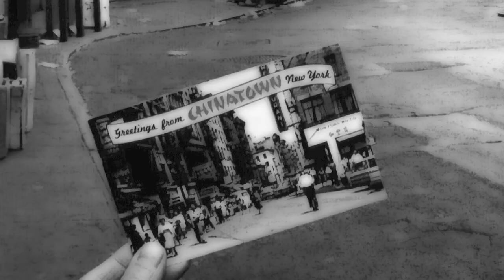Snakes Can't Run by Ed Lin, book trailer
This is the trailer to Ed Lin's book "Snakes Can't Run," published by Minotaur Books.  It is the sequel to Lin's novel "This Is a Bust."

"It's a hot summer in New York's Chinatown in 1976 and Robert Chow, the Chinese-American detective son of an illegal immigrant, takes on a new breed of ruthless human smugglers -- snakeheads -- when two bodies of smuggled Chinese are found dead under the Brooklyn Bridge overpass. But as Robert comes closer to finding some answers, he discovers a dark secret in his own family's past."